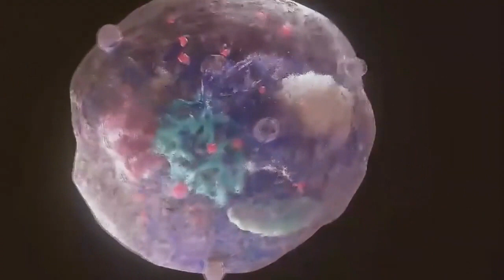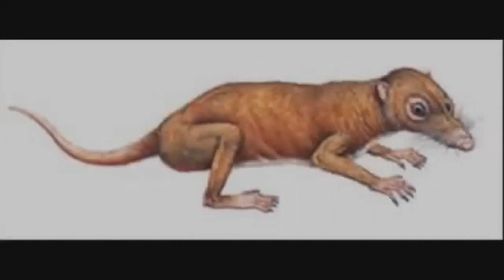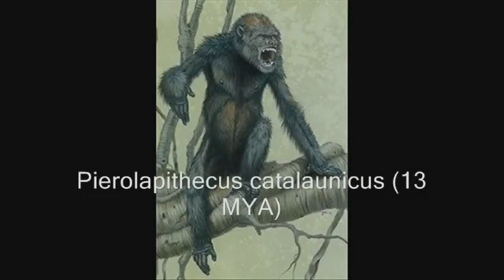Insan ki shuruaat kaise hui | मानवों की उत्पत्ति Ek baar phir se janiye 2021 | RKscience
The earliest known life-forms are putative fossilized microorganisms, found in hydrothermal vent precipitates, that may have lived as early as 4.28 Gya (billion years ago), relatively soon after the oceans formed 4.41 Gya, and not long after the formation of the Earth 4.54 Gya.